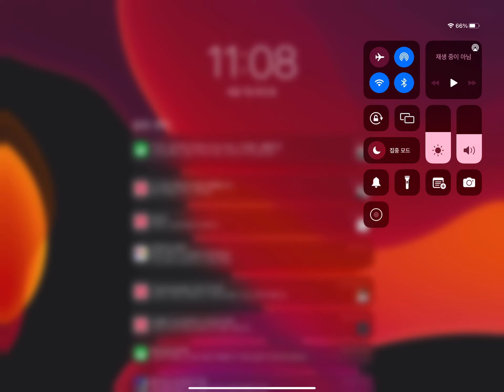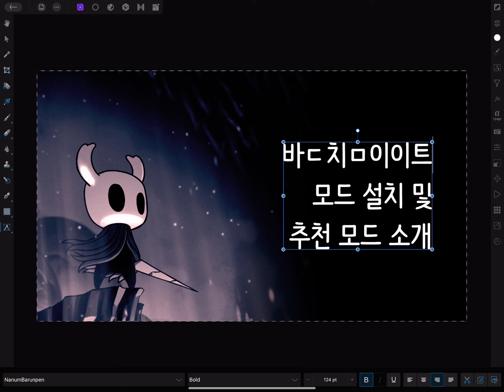Affinity photo ios korean typing error bug report